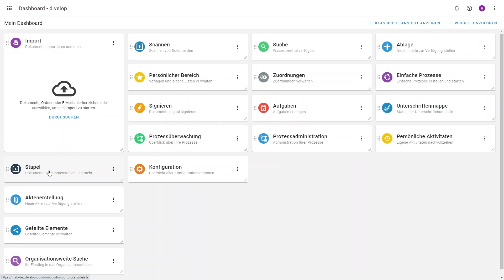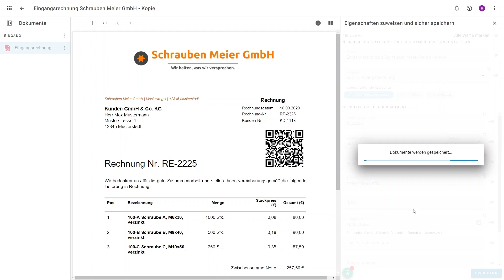E-Mail-Import: Dateien direkt in die Stapelverarbeitung laden | d.velop documents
In diesem Video zeigen wir Ihnen, wie E-Mail-Import in das digitale Archiv funktioniert, indem Sie dank der E-Mail Eingangspostfächer Dateien direkt in die Stapelverarbeitung laden. Wenn Sie häufig wiederkehrende Korrespondenz haben, kann es aufwendig sein, die E-Mails manuell zu bearbeiten und die Dateien in die Stapelverarbeitung zu laden.

Doch es gibt eine einfache Lösung: Mit dieser effizienten Methode können Sie Ihre Arbeitsabläufe optimieren und wertvolle Zeit sparen.

Erleichtern Sie sich noch heute Ihre Dokumentenverwaltung mit d.velop documents und überzeugen Sie sich selbst von den Vorteilen in einer kostenlosen dreißig tägigen Testphase